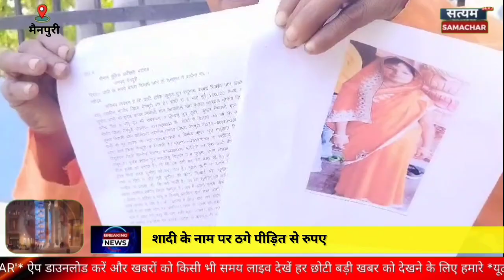शादी के नाम पर ठगी करने वालों के खिलाफ पीड़ित व्यक्ति पहुंचा एसपी कार्यालय